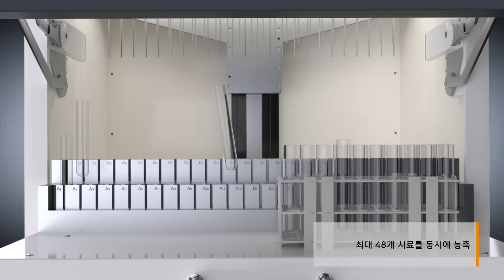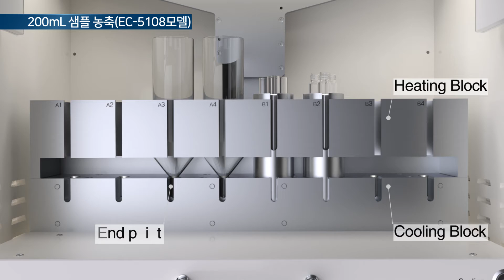[KOREA LAB 2022] 구정이엔티 : Evatros T.C.S™ - 질소농축기 /T.C.S pro Solvent evaporator T.C.S pro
KOREA LAB 2022 참가업체 소개
참가업체 : 구정이엔티

통합 시료 농축기  - 시료 농축기 + 후드기능 + 가스제너레이터

• 최대 48개 시료 농축
• 개별 노즐의 독립적인 가스 공급
• 알루미늄 시험관 블록을 통한 가열 기능(상온 ~ 80℃)
• 시험관 블록의 슬릿을 통해 시료 농축 과정을 편리하게 관찰
• 사용하는 시험관시 건조에 따라 쉽게 교체 가능한 시험관 블록

[ KOREA PACK & ICPI WEEK 2022 ]
KOREA LAB 2022 Exhibitor Introduction
Exhibitor (Company Name) : Goojung EnT Co., Ltd.

  Evatros T.C.S™ - Total sample Concentration System

- Solvent evaporator + hood function + gas generator
- Up to 48 sample concentration
- Temperature range: Ambient ~ 80℃
- Many different type of test tube blocks(racks) available for various test tube types